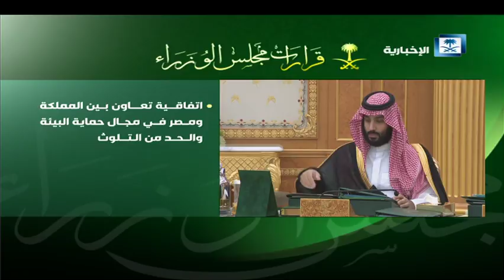قرارات مجلس الوزراء 28/2/1440